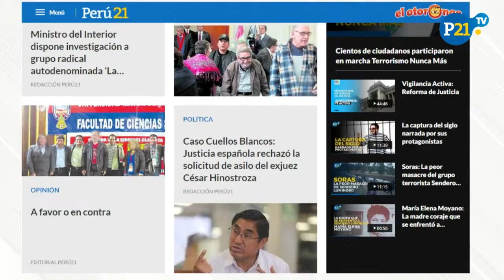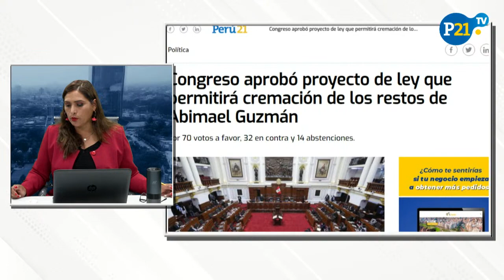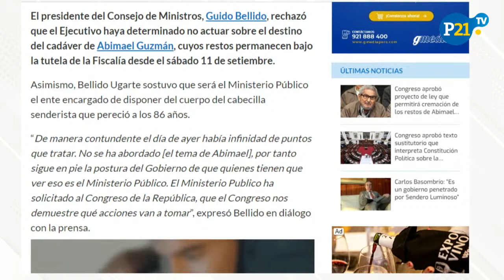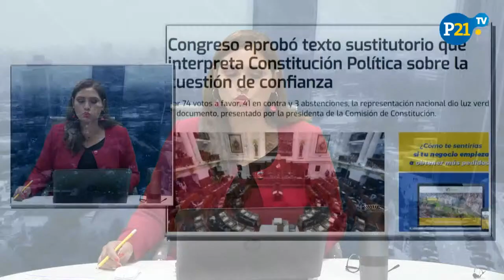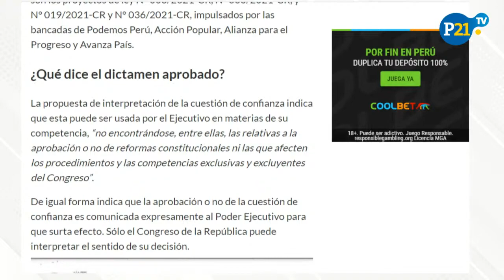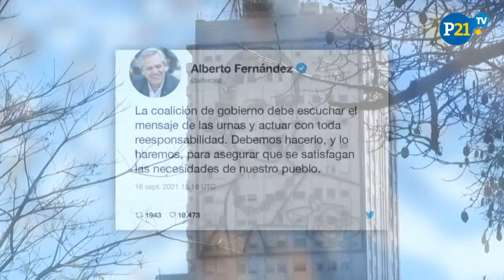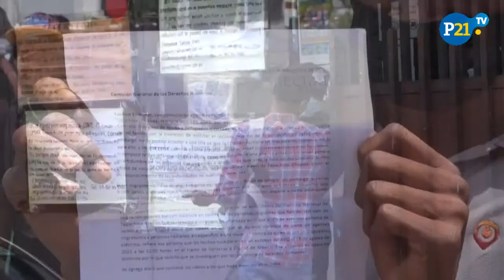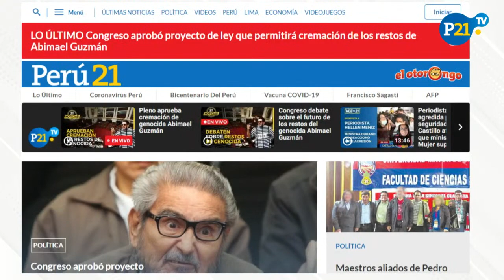Congreso aprueba cremación de restos de terrorista Abimael Guzmán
Habla exministro Carlos Basombrío: “Es un gobierno penetrado por Sendero Luminoso”

Guido Bellido: “Postura del Gobierno es que el Ministerio Público resuelva sobre Abimael Guzmán”

Congreso aprobó texto sustitutorio que interpreta Constitución Política sobre la cuestión de confianza

Esto es 21noticias en P21TV